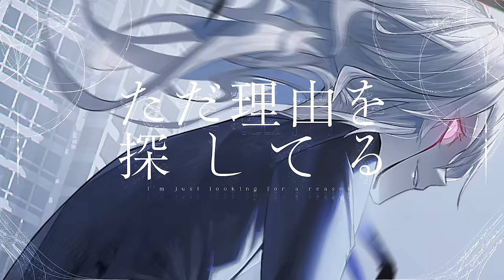tokiwa feat. Such 『Fragmented World』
"崩れ出した　灰の私怨に
絡める指先　ただキスを"

🎧Spotify、Apple Music等各種ストリーミングサービスで大好評配信中！

- Music & Arrangement by tokiwa  @tokiwa_shion
- Lyrics by tokiwa
- Vocal by Such  @ESUCHSE

🪩「メガミノウタゲ」は大人気アーティストのオリジナルソングを毎月リリース！

[Lyrics]
『Fragmented World』

揺らめく光の在処を
紡いだはずの手　解けて

廃れた世界に愛を
Fragmented World

不埒な
仮初の日々　何を描いた

足り無い疑心に
染まる叫びを　撃ち抜いて

苦し紛れの退屈さえ
凍る視線の先　湛えて

歩けない世界に祈りを
揺らぐ景色に　目を閉じる

賽は　投げ捨てた

まだ　醒めぬ夢に絆され
ただ理由を　探してる

哀しみを
微か解けた世界の滓
針を濡らす

Fragmented World

枯れた涙の花弁を
手向けるから

哀しみを
針を濡らす